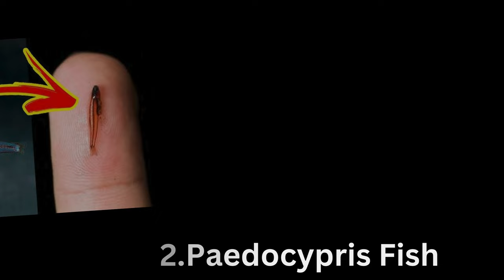छोटे पर कमाल के! 😱 World's Smallest Animals || 2024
INTRODUCTION 💫
                 दुनिया के सबसे छोटे जानवर: छोटे पर कमाल के!😱

क्या आप जानते हैं कि दुनिया में कुछ ऐसे छोटे-छोटे जीव हैं जिनके कारनामे बड़े-बड़े जानवरों को भी हैरान कर देते हैं? इस वीडियो में हम आपको मिलवाते हैं दुनिया के सबसे छोटे और अनोखे जानवरों से, जैसे बम्बलबी बैट, पेडोसिप्रिस मछली, ब्रूकेसिया माइक्रा गिरगिट, और माइक्रोस्कोपिक टार्डीग्रेड! ये छोटे जीव अपने अद्भुत गुणों से आपको चौंका देंगे। तो जानिए कैसे ये छोटे लेकिन कमाल के जीव हमारे ग्रह पर मौजूद हैं और कैसे ये विपरीत परिस्थितियों में भी जिंदा रहते हैं। अंत तक देखिए और जानिए कौन है सबसे छोटा पर सबसे शक्तिशाली जीव!

वीडियो में शामिल जानवरों के बारे में:

*बम्बलबी बैट: दुनिया का सबसे छोटा स्तनधारी
*पेडोसिप्रिस मछली: दुनिया की सबसे छोटी मछली
*ब्रूकेसिया माइक्रा: सबसे छोटा गिरगिट
*टार्डीग्रेड: माइक्रोस्कोपिक योद्धा, जो अंतरिक्ष तक में जिंदा रह सकता है

World's Smallest Animals: Tiny but Incredible!😱

Did you know that some of the world's smallest creatures perform feats that even the largest animals can't match? In this video, we introduce you to some of the tiniest and most extraordinary animals like the Bumblebee Bat, Paedocypris Fish, Brookesia Micra Chameleon, and the microscopic Tardigrade! These tiny creatures will amaze you with their incredible abilities. Watch till the end to find out which of these small animals is the mightiest of them all!

Animals featured in this video:

Bumblebee Bat: The world's smallest mammal
Paedocypris Fish: The smallest fish in the world
Brookesia Micra: The tiniest chameleon
Tardigrade: A microscopic warrior that can survive even in space